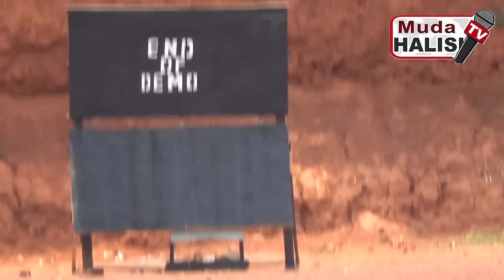KURASA AMASASU🔥GUHOSHA IMYIGARAGAMBYO | IMIKINO NJYARUGAMBA - IBYARANZE Pass - Out Intake 20 GISHARI